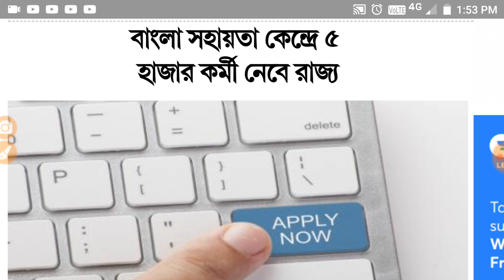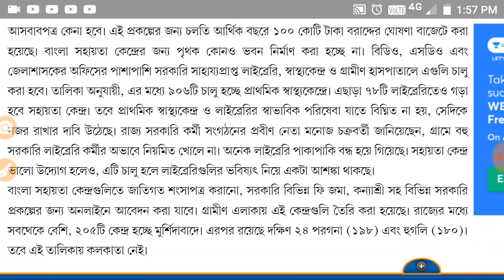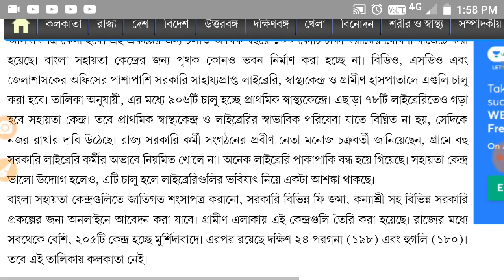রাজ্যে বিডিও, এস ডি ও অফিসে ৫৫০০ কর্মী নিয়োগ